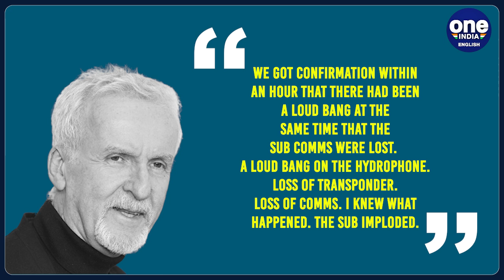Titanic director James Cameron suspected Titan’s implosion, says had flaws | Oneindia News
Titanic movie’s director James Cameron has said that the Titan submersible had design flaws and he suspected implosion after it lost contact.